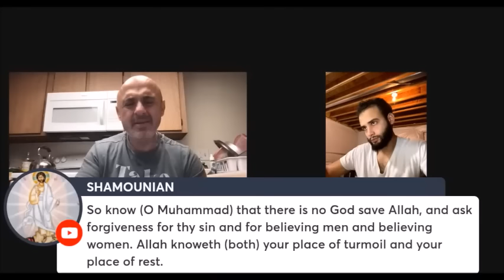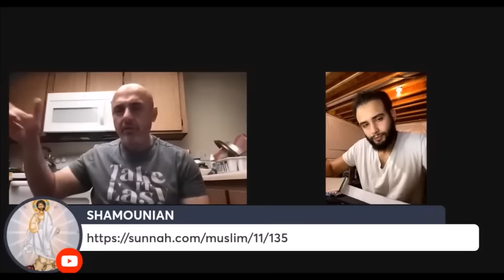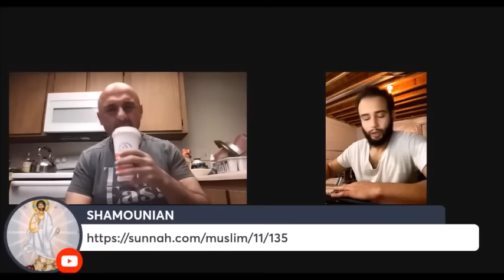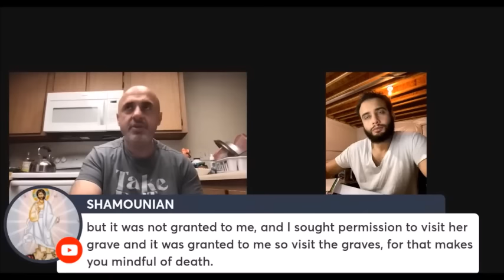Muslim Gets SILENCED For Saying "Muhammad Is BETTER Than Jesus" [Debate] | Sam Shamoun